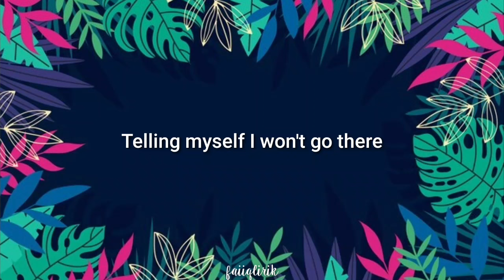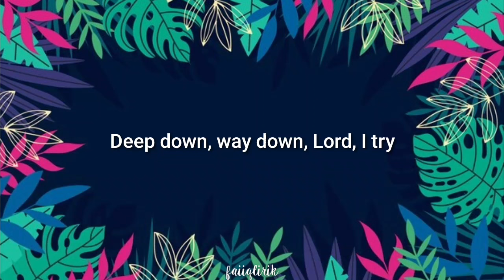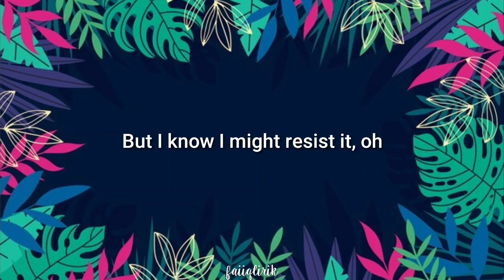David Kushner - Daylight (lirik lagu)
Official Music Video : @david.kushner